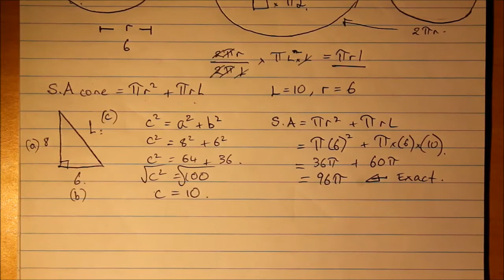Surface Area of Cone - Formula building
Builds up the formula for the surface area of a cone